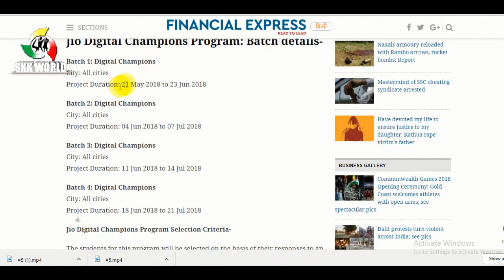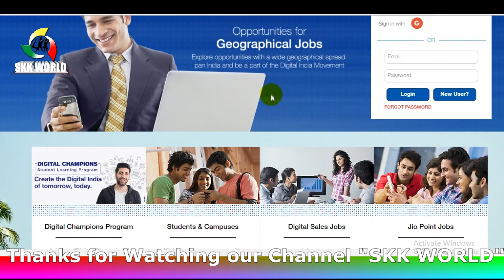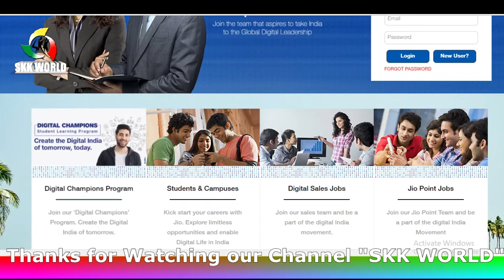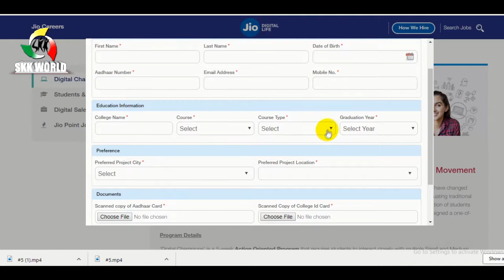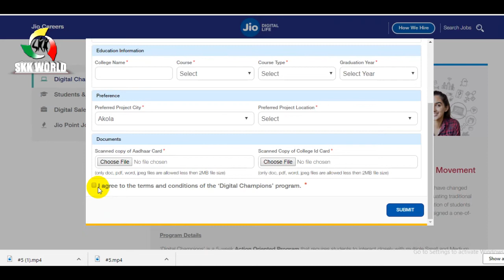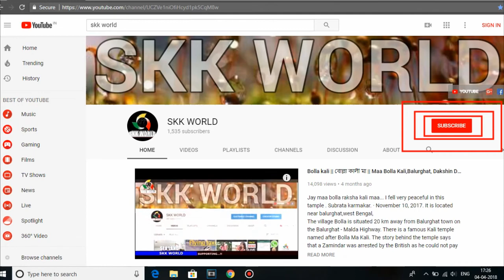JIO Offer Again for Training Program_ JIO Internship_Salary 21000 Rupees Monthly for Student .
The Digital Champions Program will be organized in four batches across 800 cities and towns in the country. The first batch of this programme is due to start on May 21, 2018. Undergraduate students can choose from over 800 cities and towns to enrol in the batch of their choice. To be a part of this digital experience, candidates can register themselves by visiting the official website of Jio now. Students need to note that the since there are limited openings in each location, candidates will be given preference on “first come first serve” basis.

Jio Digital Champions Program: How to register:-
Step 2: Click on the ‘careers link’
Step 3: Now click on the ‘Digital Champions Program’ tab on the page
Step 4: Read the information given on the page and then click on the ‘Submit interest’ tab adjact to Batch 1: Digital Champions
Step 5: Enter all the required details

Jio Digital Champions Program: Batch details-
Batch 1: Digital Champions
City: All cities
Project Duration: 21 May 2018 to 23 Jun 2018

Batch 2: Digital Champions
City: All cities
Project Duration: 04 Jun 2018 to 07 Jul 2018

Batch 3: Digital Champions
City: All cities
Project Duration: 11 Jun 2018 to 14 Jul 2018

Batch 4: Digital Champions
City: All cities
Project Duration: 18 Jun 2018 to 21 Jul 2018

Jio Digital Champions Program Selection Criteria-

The students for this program will be selected on the basis of their responses to an online assessment test.

skk world
skkworld

Subrata karmakar